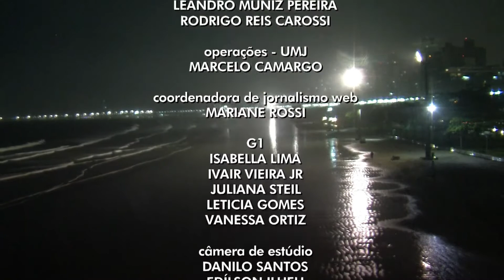Encerramento do "JT2" - TV Tribuna (07/10/2021)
Apresentação: Melissa Paiva